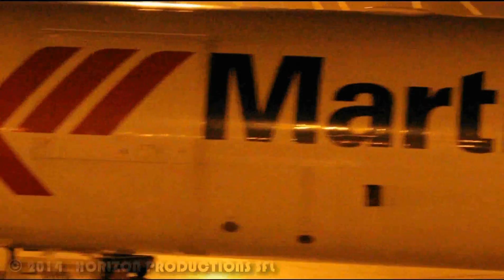Ft. Lauderdale + Miami Plane-Spotting - South Florida 2014 FXE / FLL / MIA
This is our first mega-compilation of this kind! Combining our best footage from FXE (and PMP), FLL, and MIA into ONE awesome video!
Ft. Lauderdale Executive is ranked as the 8th busiest General Aviation center in the United States!
Ft. Lauderdale/Hollywood International is ranked as the 14th busiest international air gateway in the United States, and one of the world's 50 busiest airports!
Miami International is ranked #1 in the United States by percentage of international flights, and is the 24th busiest airport in the world by passenger traffic! MIA is also #1 in the United States in terms of international cargo!
It's amazing to see how many of these aircraft have been repainted, transferred, or retired since we filmed them. If you would like to see all the aircraft info, it's

Simplified info:

00:15
N945SK
Cessna Citation 650 (Citation III)

00:26
N57XX
Aero L-39C Albatros

00:39
N24927 "Witchcraft" (only flying B-24J in the world)
Consolidated B-24J Liberator

00:39
N251MX "Betty Jane" (only dual-control  P-51C in the world)
North American P-51C Mustang

00:52
N913PD
Grumman G-1159A Gulfstream III

01:31
N2A
Goodyear GZ-20A

02:18
9Y-KIN (ex BWIA)
Boeing 737-8Q8

02:48
EI-LNE "Roald Amundsen"

03:18
EI-LNG "Edvard Munch"

03:49
EI-LNE (again)

04:27
D-ABUH (ex Thomas Cook Airlines)
Boeing 767-330/ER

05:36
N302FE "Cori" (ex Air Florida, Transamerica Airlines, Trans International Airlines) (stored at Victorville in January 2015)
McDonnell Douglas MD-10-30F

06:41
N627DL
Boeing 757-232

07:26
N713SW "Shamu" (repainted in new colors March 2015)
Boeing 737-7H4

07:44
N8642E "HeartOne"
Boeing 737-8H4

08:00
N587NW (ex Northwest)
Boeing 757-351

08:31
C-FFWM
Airbus A320-211

08:53
N822AW (Nevada Flag c/s) (ex America West) (repainted in AA colors February 2015)
Airbus A319-132

09:37
N965AT (delivered May 2015 to Delta)
Boeing 717-2BD

10:26
PR-AIZ "América Azul" (ex Turkish Airlines, Gulf Air, Middle East Airlines)
Airbus A330-243

11:25
N66051 (ex Continental)
Boeing 767-424/ER

12:33
N851GT "Passion for Solutions" (repainted in Polar Air colors April 2015)
Boeing 747-87U/F

13:02
N419MC (ex Air Atlanta Icelandic, Asiana Cargo)
Boeing 747-48E/F

13:25
G-CIVM (ONEWORLD)
Boeing 747-436

13:51
EI-EJM "Giovanni Battista Tiepolo" (repainted in Expo colors October 2014)
Airbus A330-202

14:14
G-VROC "Mustang Sally"
Boeing 747-41R

14:50
A7-BBC
Boeing 777-2DZ/LR

15:17
G-VHOT "Tubular Belle"
Boeing 747-4Q8

15:46
D-AIMD "Tokio"
Airbus A380-841

16:50
N422LA (ex Japan Airlines Cargo) (transferred to TAM Cargo, repainted in ABSA Cargo colors March 2015)
Boeing 767-336/ER/F/WL

17:23
N778LA
Boeing 777/F16

18:22
PH-MCR (ex Martinair Holland passenger) (stored March 2015)
McDonnell Douglas MD-11/CF

19:09
CP-2555 (ex Cielos del Peru, Emery Worldwide Airlines, Laker Airways, Transmile Air Services, Aeroméxico)
McDonnell Douglas DC-10-30/F

19:36
N495AJ (ex Air Transat, Air Canada)
Boeing 727-233/Adv/F

21:10
N987AR "Petete" (ex Alitalia)
McDonnell Douglas MD-11/F

21:47
PH-MCW "Martin Schröder"
McDonnell Douglas MD-11/F

22:33
PH-MCY
McDonnell Douglas MD-11/F

24:43
PH-MCW "Martin Schröder" again
McDonnell Douglas MD-11/F

26:11
N639AA
Boeing 757-223

27:11
F-HPJG
Airbus A380-861

28:53
PH-MCP
McDonnell Douglas MD-11/CF